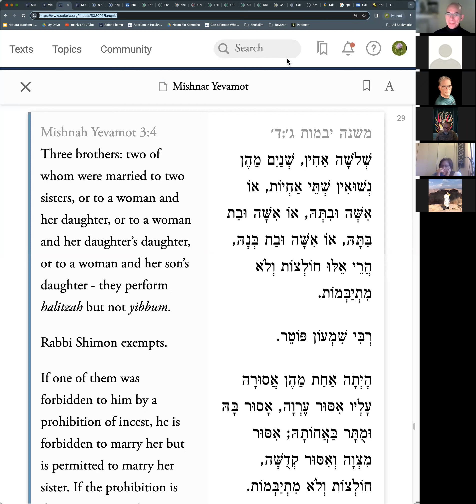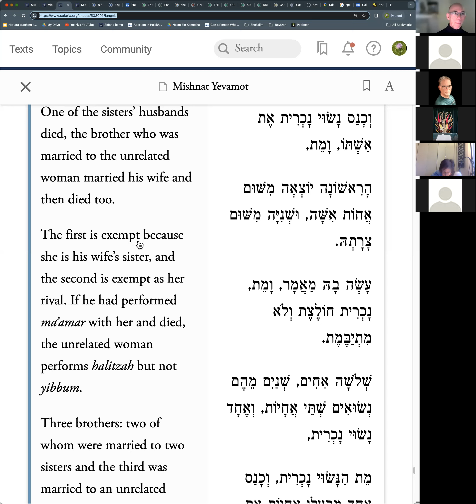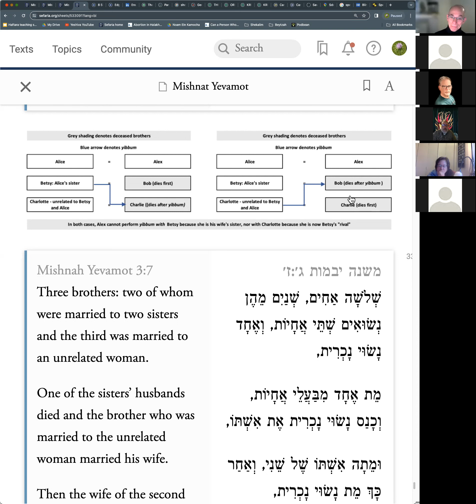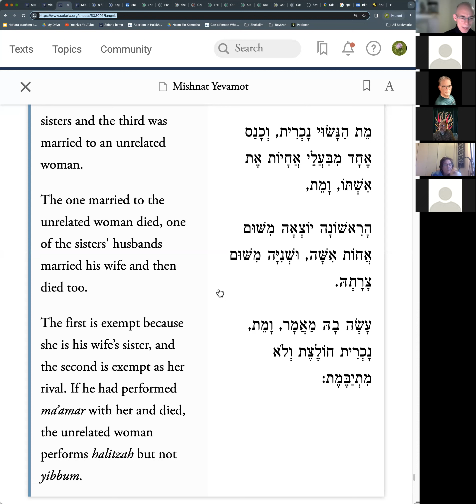The Daily Mishnah - Yevamot 3:6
Three brothers married two sisters, and two of them died!